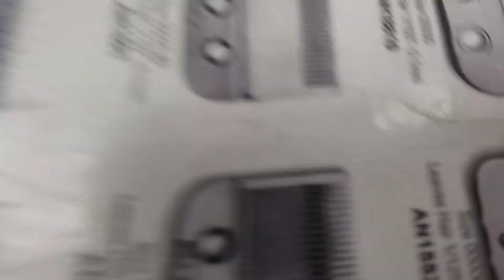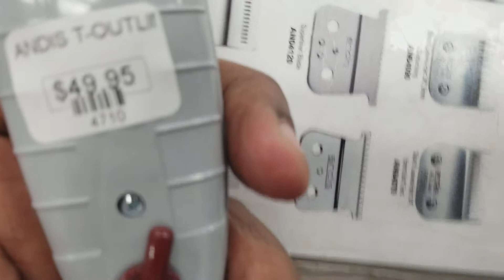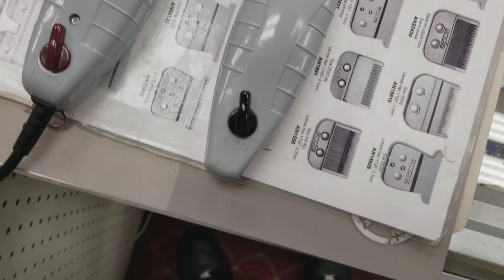Andis Cordless T-Outliner Trimmer vs T-Outliner T-Blade Trimmer review by big tx da barber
Here's a quick comparison review of the

Andis Cordless T-Outliner Trimmer vs T-Outliner T-Blade Trimmer.  I'm open to all Q & A.( QUESTIONS AND ANSWERS)